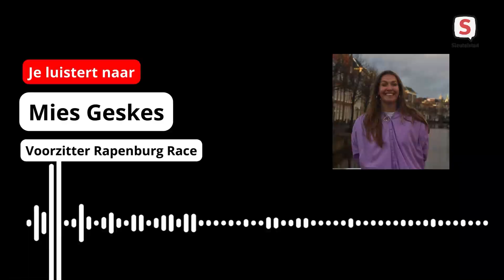Meer dan 150 duizend euro opgehaald bij zesde Rapenburg Race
Sleutelstad is het online nieuwsplatform van de Leidse regio. Sleutelstad richt zich via website sleutelstad.nl, onze gratis nieuwsapp en verschillende sociale mediakanalen met nieuws, informatie en amusement op de Leidse regio.